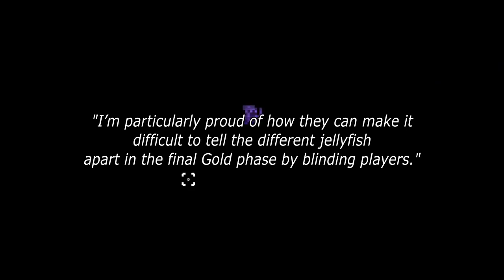How a Realm of the Mad God Dungeon is Created!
The story behind the Lost Halls, Magic Woods, Secluded Thicket, Nest and Cnidarian Reef! Interviews with three Realm of the Mad God UGC Creators!